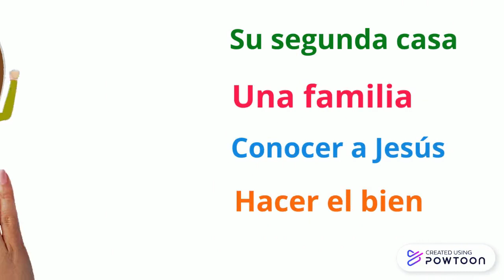Conoce a Laura Vicuña